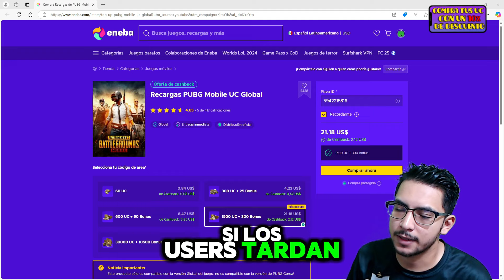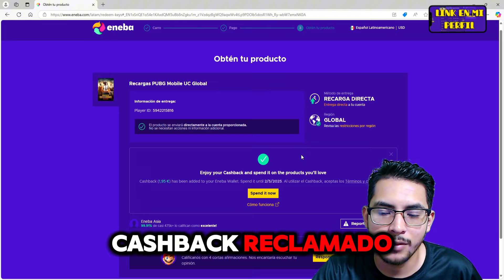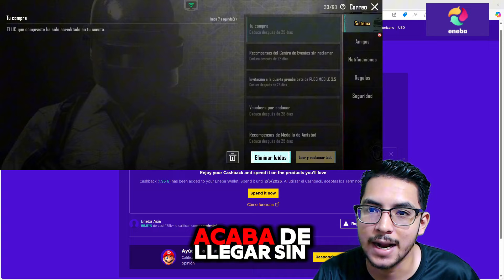ALPHA 7 AL LIMITE PARA CLASIFICAR/PUBGMOBILE KIRAYT